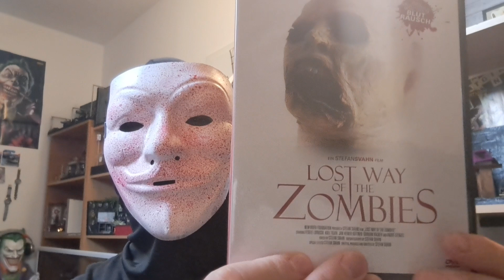Lost Way of the Zombies | Maximum Uncut Productions | Review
Werbung ohne Auftrag